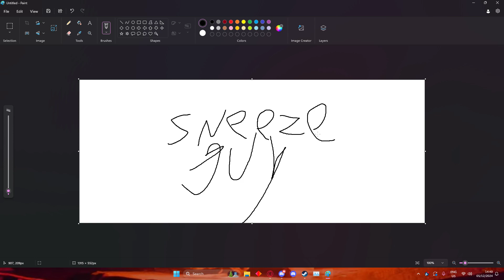SNEEZE GUY ORIGINAL VIDEO